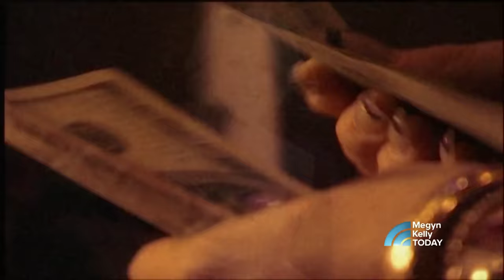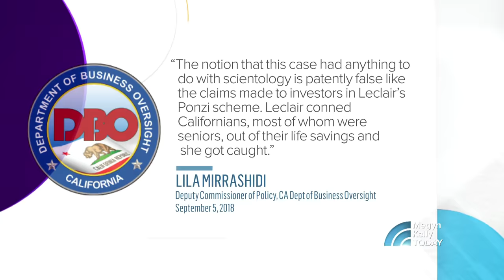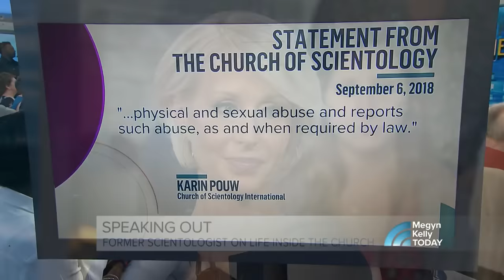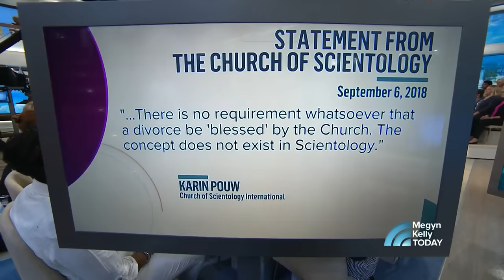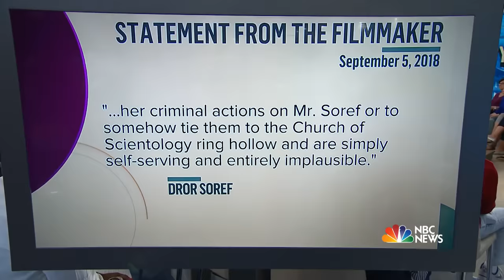Michelle Leclair Shares Her Story Of Leaving Scientology | Megyn Kelly TODAY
Michelle LeClair, former scientologist and author of “Perfectly Clear,” shares her story of leaving the church after having been a member since 1989. In her book, LeClair claims that government investigations into her and her business partner were instigated by the Church of Scientology, a claim the church, as well as an official for the California Dept. of Business Oversight denies.